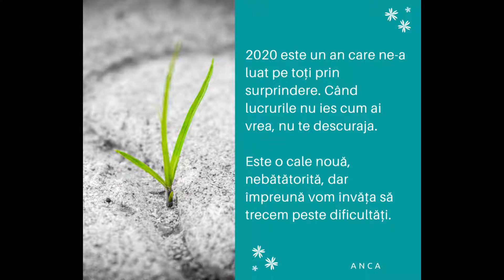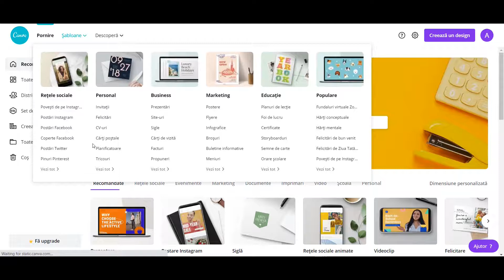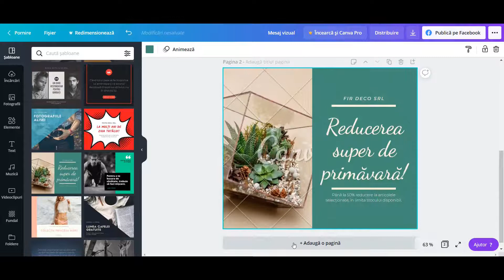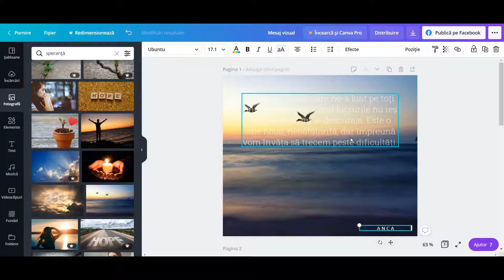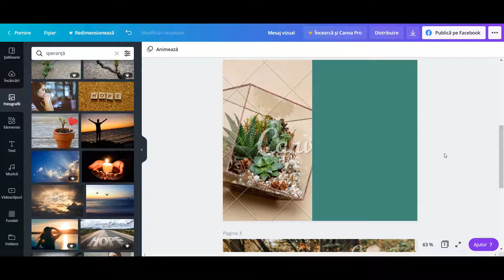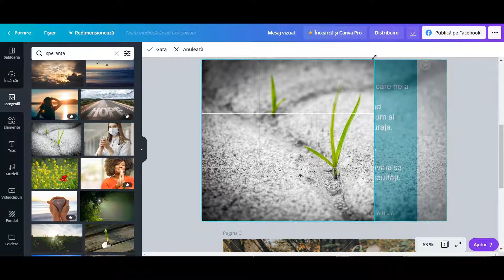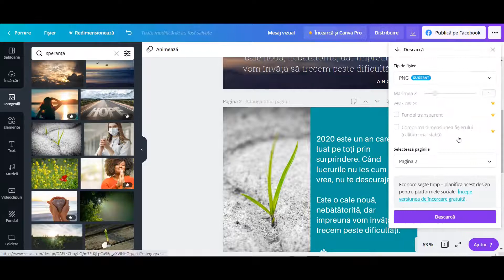Crearea unui mesaj vizual în Canva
În acest tutorial vei vedea cum poți combina imagini și text în Canva pentru a crea un mesaj vizual de impact. Tutorialul este creat pentru campania „Un gând bun pentru profesori în 2020 - anul provocărilor”. Însă, acest tutorial te poate ajuta să creezi orice alt material vizual în care ai nevoie să combini text, imagini și culori pentru a crea ceva de impact.

Împreună pentru educația digitală!